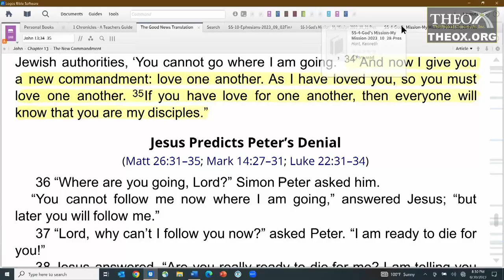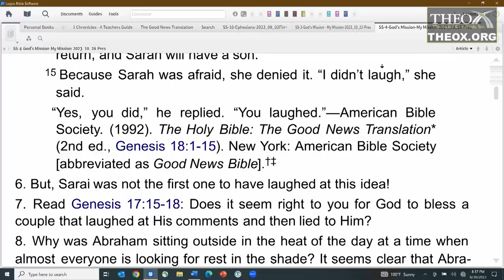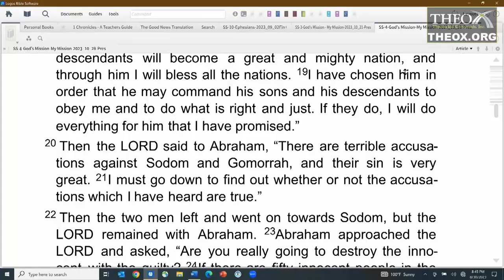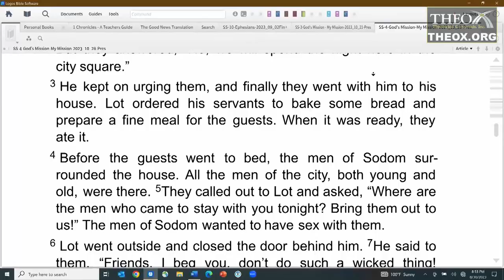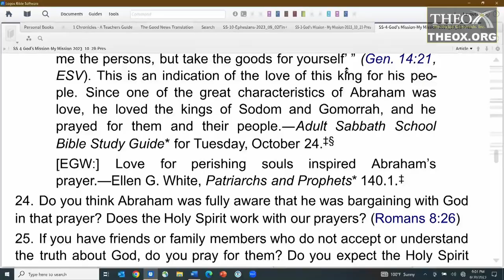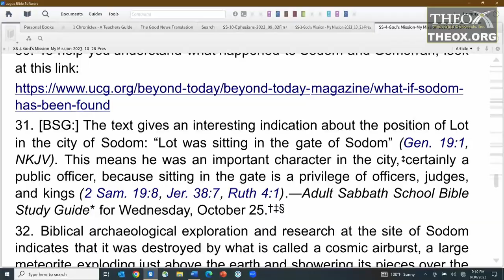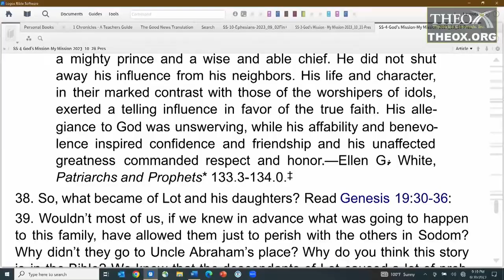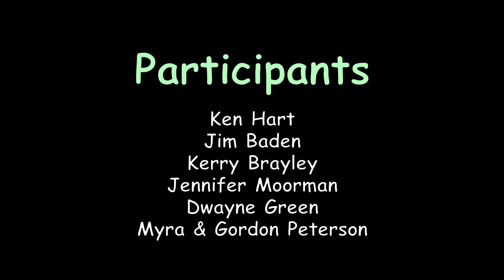4. Sharing God's Mission (October 28) Sabbath School 2023 Quarter 4 God's Mission - My Mission